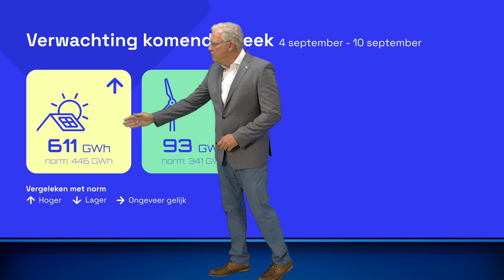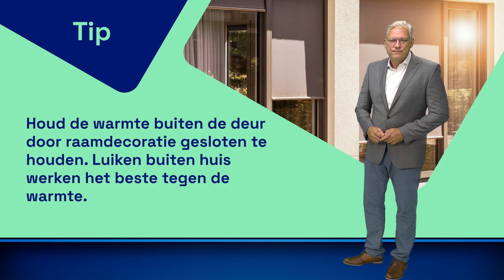Energieweerbericht: heel veel zon en maar weinig wind